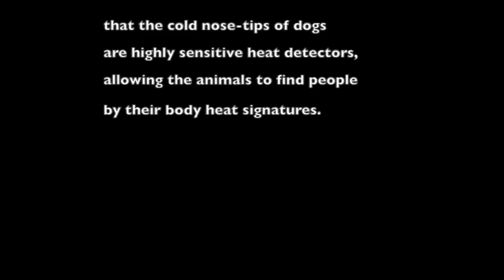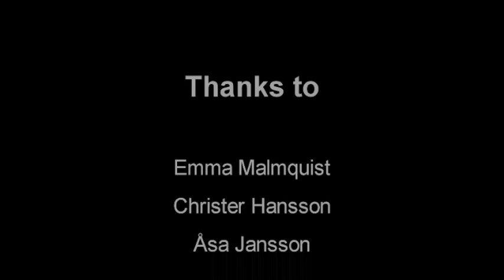hundnos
Så här gick testerna till.